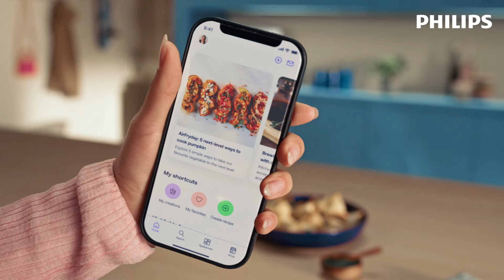TỔ ẤM “SIÊU ĐẲNG” ​- SIÊU ĐẲNG THẢNH THƠI VỚI NCKD PHILIPS 1000 SERIES, AI NẤU CŨNG NGON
Nồi chiên không dầu 2000 Series NA120/NA130 mang đến trải nghiệm nấu nướng chân thật​
💙 Công nghệ RapidAir và mâm nhiệt hình sao cho thức ăn chín đều, giòn và mềm không cần trở​
💙 Tha hồ trổ tài với 12 cách nấu khác nhau chỉ bằng 1 nút xoay​
💙 Dung tích lý tưởng cho mọi căn bếp: 4,2 lít cho nồi NA120 và 6,2 lít cho nồi NA130​
​Rinh ngay Siêu đẳng thảnh thơi - nồi chiên không dầu Philips với vẻ ngoài và tính năng “ờ-mây-zing” cho việc nấu nướng của bạn trở nên dễ hơn bao giờ hết